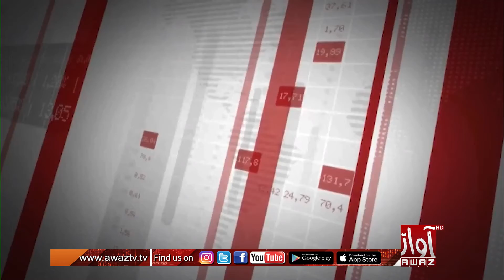Asan Jo Mustaqbil | Part 03 | 30 10 2022 | Imtiaz Laghari | Sana ALi | By Awaz Tv